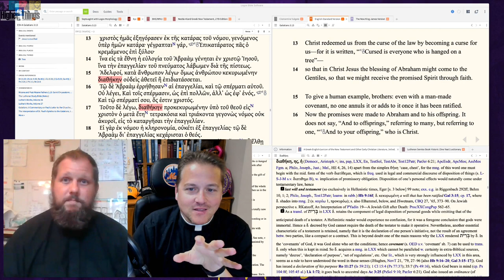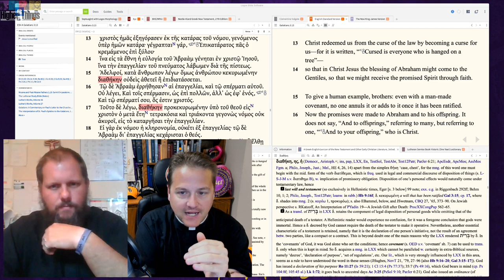0602 - Racism and the Christian Church - Higher Things® Video Shorts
Racism is all over the news right now. Maybe there have been peaceful protests in your area...maybe those have turned violent and destructive. A lot of people are upset and confused about the issue of race. Today, Pastor Borghardt phones a friend to discuss what  the Christian church brings to the conversation about race.

Host: Pastor George Borghardt, Pastor at Immanuel Lutheran Church in Bossier City, Louisiana and president of the youth organization Higher Things®, Inc.

Today's Guest: Pastor Chris Hull, pastor of Zion Evangelical Lutheran Church in Tomball, Texas.